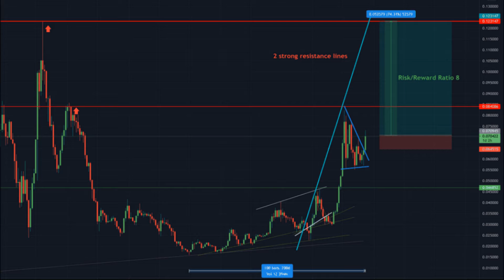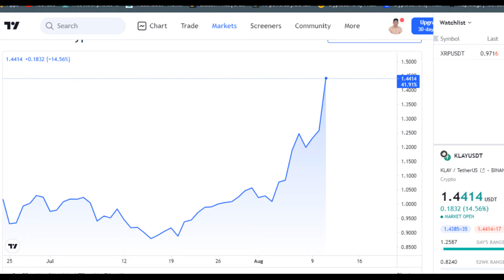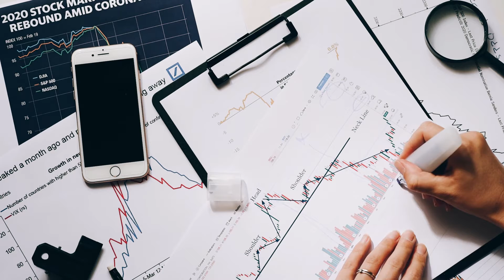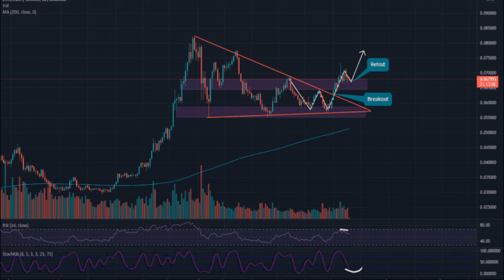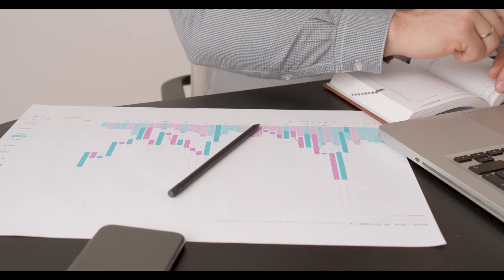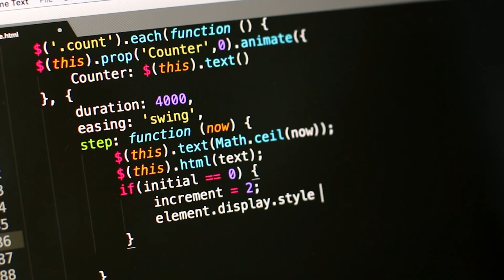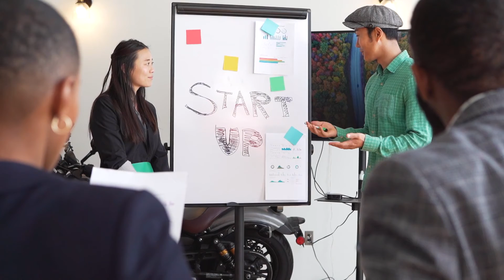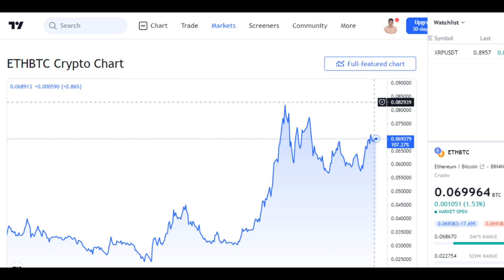Ethereum network congestion temporarily shuts down crypto gaming casino#ethereum#cryptonews#btc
Funfair Technologies-owned KingTiger Casino is now on the lookout for new solutions for hosting “a new range of features and games” for its participants.

Congestion on the Ethereum network has forced an online casino to temporarily close shop. The development came into light after KingTiger Casino’s official website announced the company’s temporary closure of services. According to KingTiger’s statement: